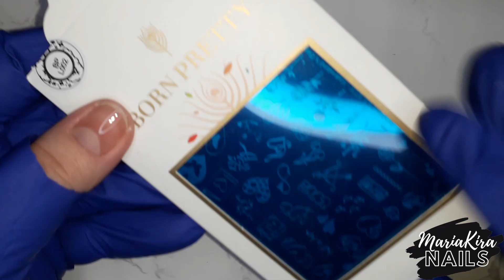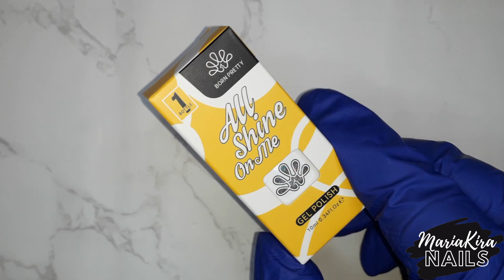Uñas HIPERREALISTAS con DUAL SYSTEM FORM 😳 FACIL y RAPIDO, HYPER REALISTIC NAILS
🟢  Hoy os muestro como hago uñas hiperrealistas de gel no pegajoso con dual system forms.😘⁣⁣

Da LIKE y COMPARTE porfa, me ayudarías mucho😃
Espero que os guste y disfrutéis vuestro día😘💚

LINKS DE INTERÉS ⬇️

MARIAKIRANAILS

WEB
- BORN PRETTY Non Stick Hand Extension Nail Gel 15ml (Color: NSG08)

- BORN PRETTY Valentine's Day Series Heart Pattern Rectangle Nail Stamping Plate L002

ALIEXPRESS
- BORN PRETTY Gel De Extension No Pegajoso (Soft Nude)

- BORN PRETTY Silky White Series (CG106)

- BORN PRETTY Jelly Nude Gel (BP-JN20)

- BORN PRETTY Nail Tips Gel (CLEAR)

- BORN PRETTY Rubber Base Gel (RBG08)

- Lampara LED UV Sun One 48W

DUAL  SYSTEM (07)

- Torno INALAMBRICO DELANIE

- Limas 180/240

- Toallitas limpiadoras de uñas

PACK DE FRESAS  -  Nº09

Cuticle Clean Wilson - Fine

Songs by TELL YOUR STORY music by ikson™
Si eliges comprar a través de estos enlaces,
recibiré una pequeña comisión
(sin costo adicional para ti) y ayudará a mi canal.
¡Gracias de antemano por tu apoyo!
Soy la creadora de todo el contenido de mis vídeos,
por lo que me reservo todos los derechos.